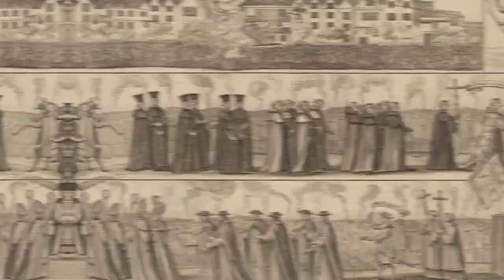40 Martyrs of England and Wales || St. John Plessington || Trailer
A priest who worked peacefully for 17 years until Catholics were falsely accused of plotting against the king – St. John Plessington. Learn more about the Martyr of the Oates Plot on Shalom World’s ’40 Martyrs of England and Wales’, this Thursday, November 17th at 9:30 PM ET/GMT/IST/AEDT.